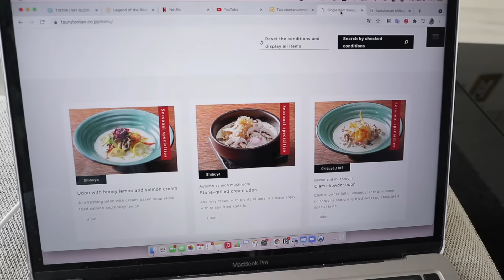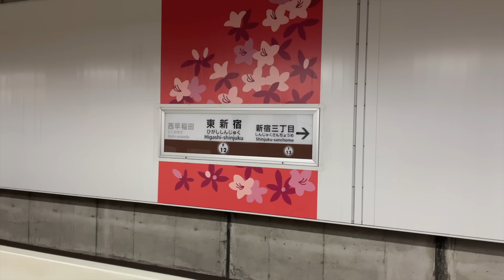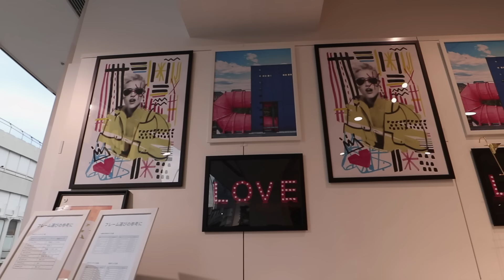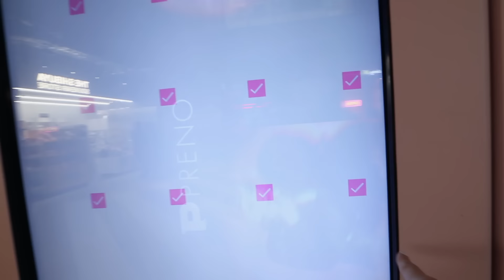Living in Japan | my first job experience, things i like to do alone in tokyo & japanese desserts!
in the vlog: first job experience in japan, spending more time alone, ikea shopping & yummy Japanese cakes!

I missed you guys!! it's been a while since i posted a vlog, but I am back!!! watch until the end for a storytime about my first job in japan ☺️